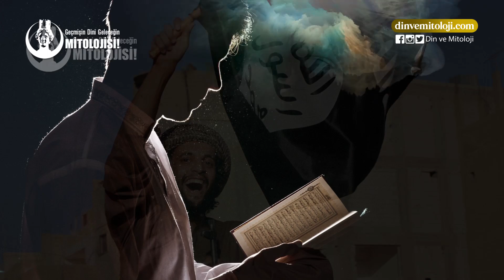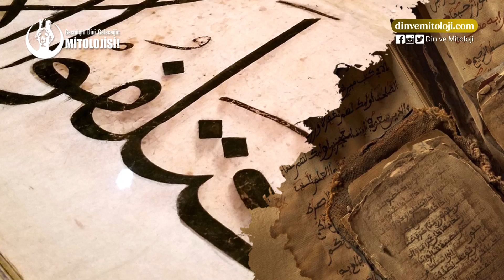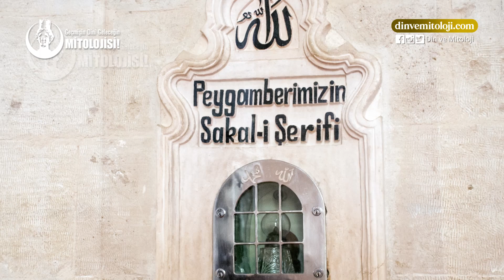UYANIŞ..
♥ Seslendirme yaparak kanala katkıda bulunan Eser Taştan'a teşekkürler.